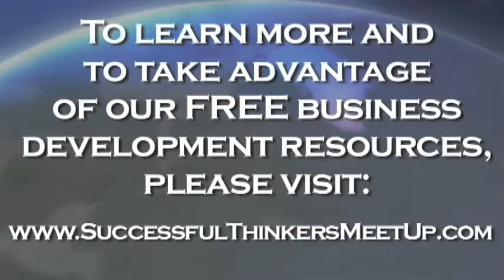Why Face To Face With Local Mixers Successful Thinkers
Why Personal Development is Critical to Your Network Success, Jim Bellacera, Josh Delaney, Successful Thinkers, Successful Thinkers Meetup, business meeting, Business mixer, Business, Bellacera, Mike Spencer, Why Face To Face With Local Mixers Successful Thinkers